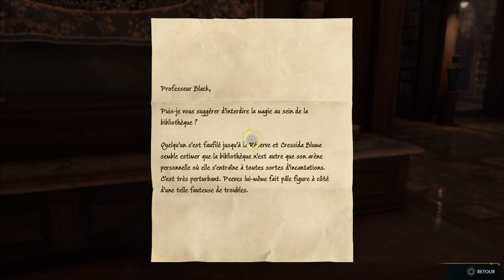Hogwarts Legacy L'Héritage de Poudlard - 4 -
Gameplay | Let's Play FR (Français) sur Hogwarts Legacy : l'Héritage de Poudlard (PS5)